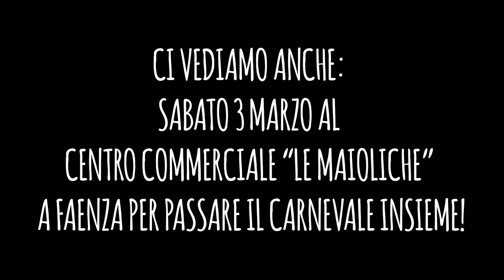NON HO MAI VISTO MIA SORELLA PICCOLA COSÌ ARRABBIATA!! (prank)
►PROGRAMMAZIONE VIDEO:
LUNEDI: 3.:00PM
MERCOLEDI: 3:00PM
VENERDI: 3:00PM

►EDITING: SIMONE SCARDOVI & SIMONE GARGIULI